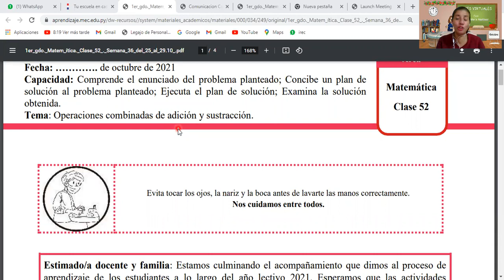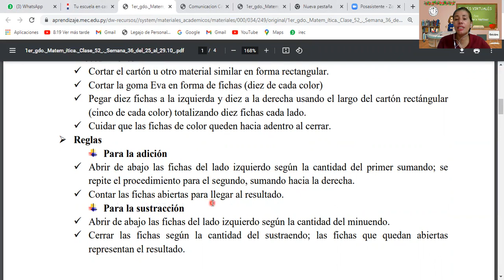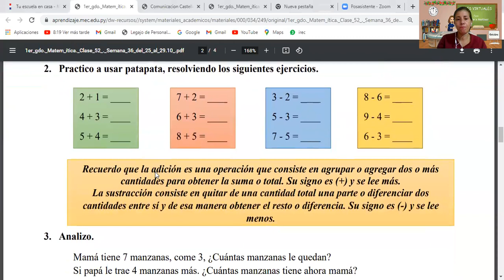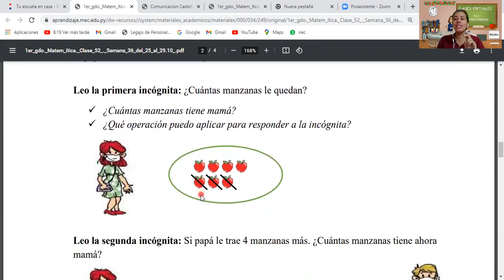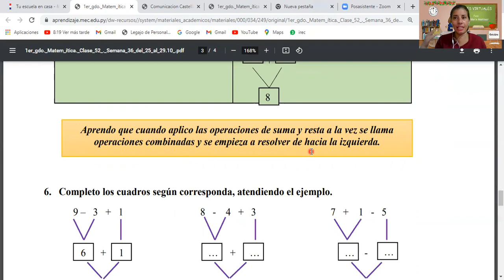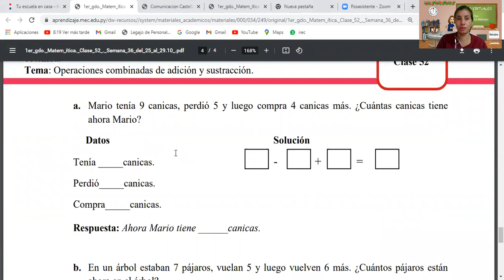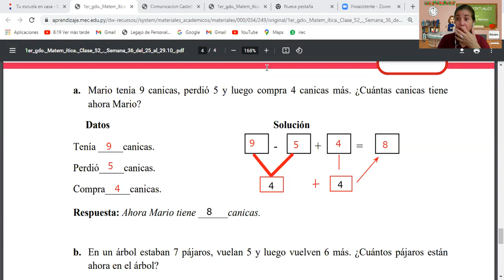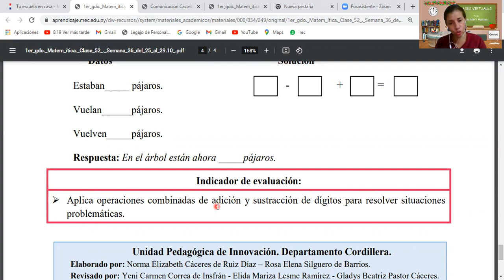CLASE DEL 26 DE OCTUBRE DE 2021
Matemática. Clase 52
Tema: Operaciones combinadas de adición y sustracción.